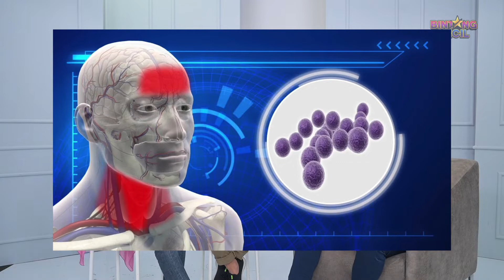Bahaya Jangkitan Tonsil | BK Doktor | BINTANG KECIL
Terima kasih kerana telah menonton video ini!
Untuk lebih banyak video Bintang Kecil,

Bintang Kecil